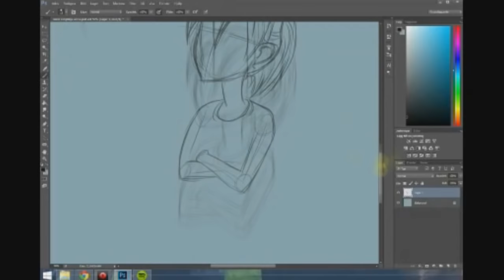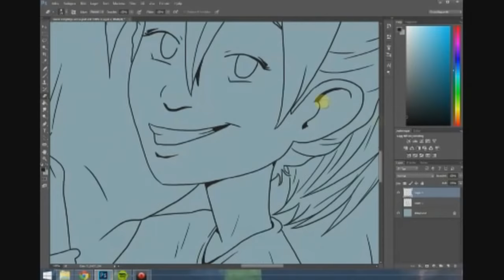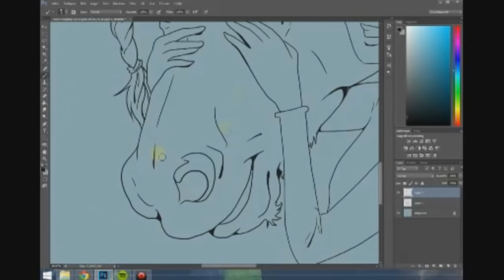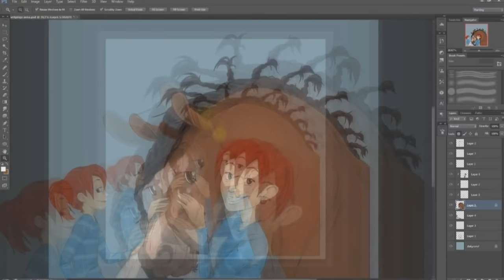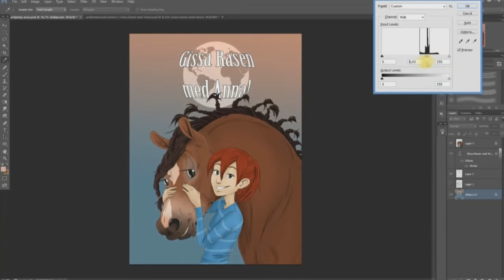Curious Anna- Time Lapse Drawing!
Wow, ti was a little while since I uploaded a video, huh?
Well, I was livestreaming the other day (the first time in a month) and I figured I would make it into a video for you guys to watch it ^^
Anna here is my character, who is the main character in my Comic Curious Anna Explains, which will be published in Horsewyse Magazine in Australia very soon. Can't wait to get a issue of the magazine ;)
But I hope you enjoy the drawing ^^

Tool of the trade: Livestream, Photoshop CC, CS6, Wacom Cintiq 13 HD